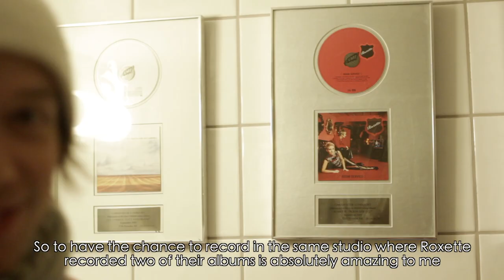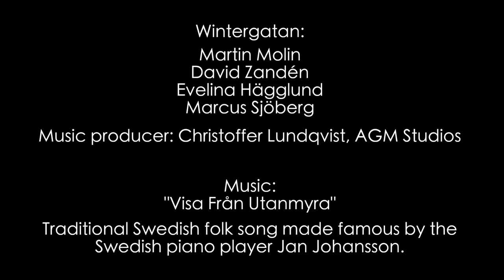Wintergatan - The making of Visa från Utanmyra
The Swedish charity magazine Faktum asked several artists to record a song each for the compilation album "Det ordnar sig" meaning "it will be OK" in english. Wintergatan was asked to record Visa Från Utanmyra, a Swedish folksong made famous by late Swedish piano player Jan Johansson. Don´t miss out on listening to his wonderful version of the song, we wanted to capture that same feeling without doing it in the exact same way. The album is being sold by Faktum street sellers in  Gothenburg and Malmö.

Video produced by Lefvande bilder
Shot and edited by: Hannes Knutsson
Sound by: Charlie Johansson

Wintergatan:
Martin Molin
David Zandén
Evelina Hägglund
Marcus Sjöberg

Music producer: Christoffer Lundqvist, AGM Studios

Traditional Swedish folk song made famous by the
Swedish piano player Jan Johansson.